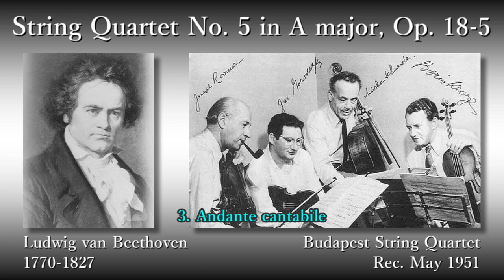Beethoven: String Quartet No. 5, BudapestSQ (1951) ベートーヴェン 弦楽四重奏曲第5番 ブダペスト弦楽四重奏団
String Quartet No. 5 in A major, Op. 18, No. 5

(00:05) 1. Allegro
(06:54) 2. Menuetto
(12:16) 3. Andante cantabile
(22:20) 4. Allegro

Budapest String Quartet
　Josef Roismann (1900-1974), 1st Violin
　Jac Gorodetzky (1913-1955), 2nd Violin
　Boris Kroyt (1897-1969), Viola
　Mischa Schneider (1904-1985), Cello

Rec. 2 May 1951, at Coolidge Auditorium, Library of Congree, in Washington, D.C. [Columbia]

弦楽四重奏曲第5番 イ長調 作品18-5

ブダペスト弦楽四重奏団
　第1ヴァイオリン：ヨーゼフ・ロイスマン
　第2ヴァイオリン：ジャック・ゴロデツキー
　ヴィオラ：ボリス・クロイト
　チェロ：ミッシャ・シュナイダー

録音：1951年5月2日 クーリッジ・オーディトリアム、アメリカ議会図書館 (ワシントンDC) [コロンビア]